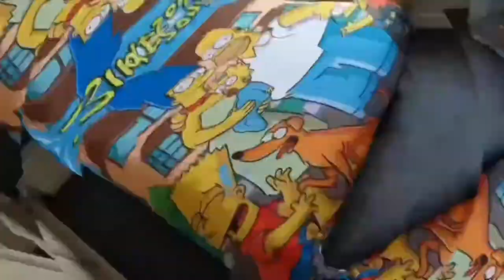The SIMPSONS Bedroom Mural Hand drawn and Painted!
bedroom ideas shortvideos wall mural simpsons bedroom makeover for kids wall mural simpsons Simpsons bedroom makeover The Simpsons mural
simpsons wall painting the simpsons free hand simpsons bedroom design
Painting the simpsons with acrylic paint
wall painting ideas
bedroom ideas
kids bedroom ideas
simpsons bedroom idea
simpsons painting tutorial
best simpsons painting
simpsons fans homer simpson drawing painting
how to decorate a childs small bedroom
diy bedroom makeover simpsons characters painted
the simpsons mural kids mural kids bedroom
kids wall mural mural ideas simpsons ideas for bedroom
simpsons ideas for fans  how to draw the simpsons  home decor
american bedroom usa bedroom ideas uk bedroom ideas
simpsons bedroom makeover
simpsons mural
simpsons wall painting the simpsons
 free hand simpsons bedroom design
wall painting ideas
bedroom ideas
kids bedroom ideas
simpsons bedroom idea
simpsons painting tutorial
best simpsons painting
kids wall mural
 mural ideas simpsons ideas for bedroom
simpsons ideas for fans
how to draw the simpsons
home decor
link to 1st video The simpsons bedroom makeover wall mural simpsons bed simpsons room kids bedroom 90s room diy bedroom art draw drawing hand painted mural homer bart springfield fat tony apu frink marge otto painting artwork matt rooney art funny drawings quick sketch timelapse learn to draw learn to paint quick sketch funny drawings kids drawings 90s nostalgia painting bedroom ideas drawing ideas painting ideas mural ideas marvel bedroom simpsons bedroom horror bedroom check out my bedroom designs.
The simpsons best predictions the simpsons predict the future